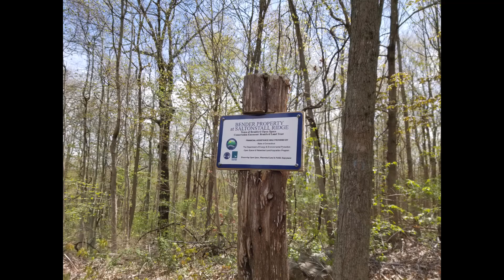Caminando en el parque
ANDANDO EL CAMINO
AUTOR LEON MENDEZ
GRUPO REVOLUSON